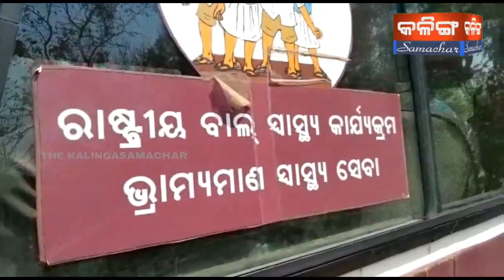କିଡ଼ନୀ ରୋଗର ଅବିଶପ୍ତ ଗ୍ରାମ ଗଉଡ଼ଗୋଠ